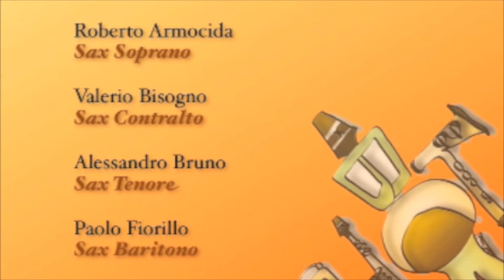Concerto Italiano BWV 971- I Tempo- J.S Bach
HOT SAXOPHONE QUARTET

Roberto Armocida (sax soprano)
Valerio Bisogno (sax contralto)
Alessandro Bruno (sax tenore)
Paolo Fiorillo (sax baritono)